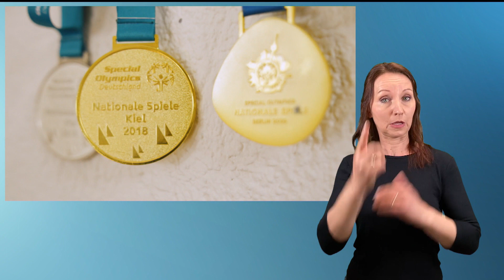Being a Special Olympics Athlete: Viktoriya & Oliver – Gebärdensprache | Berlin2023 | MagentaTV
HINWEIS: Version in Deutscher Gebärdensprache

In dieser dreiteiligen Porträt-Reihe stellen wir Athletinnen und Athleten vor, die Mitte Juni an den Special Olympics World Games in Berlin teilnehmen. In dieser Folge stehen die beiden Judokas Viktoriya & Oliver im Fokus.

Alle Inhalte von MagentaTV zu den Special Olympics World Games gibt es auch komplett barrierefrei. Diese Version ist in Deutscher Gebärdensprache.

Die Deutsche Telekom ist Premiumpartner der Special Olympics World Games Berlin 2023 und mit MagentaTV Teil der deutschen Medienallianz für die Weltspiele.

➡️ Bleibt immer up to date auf unseren Social-Media-Kanälen